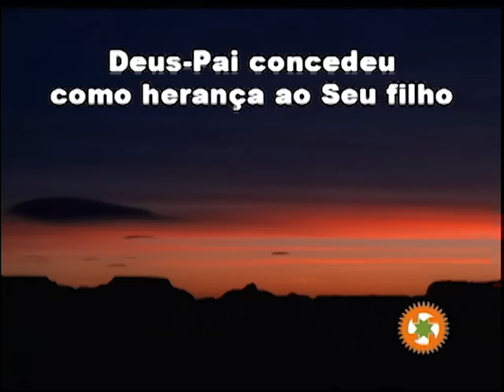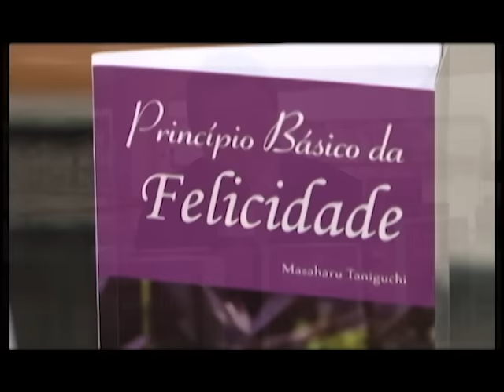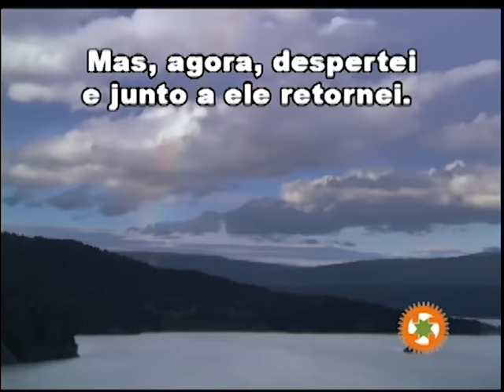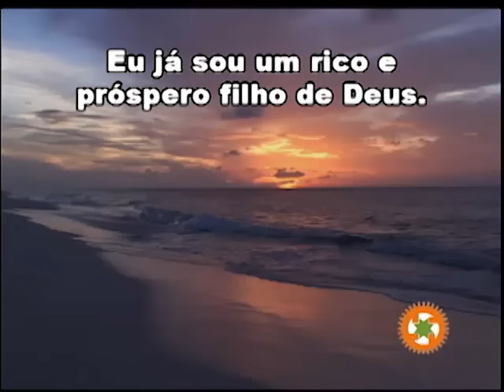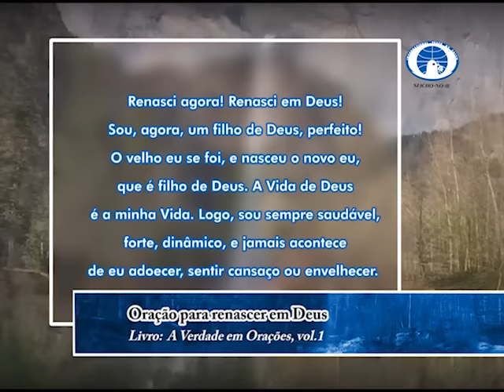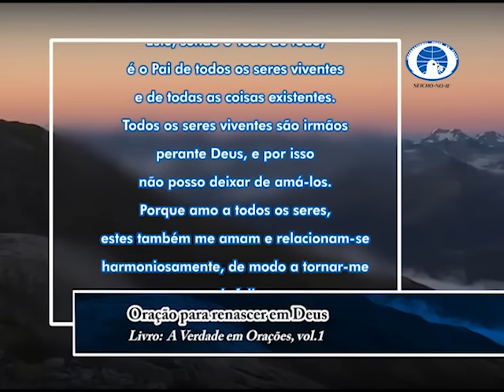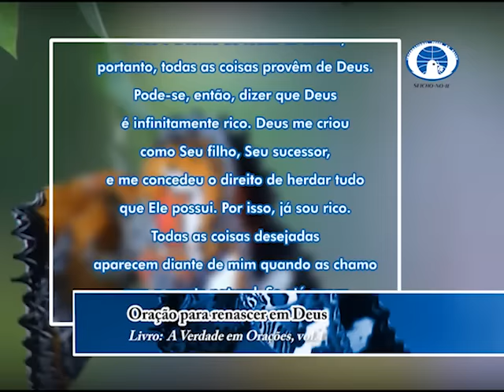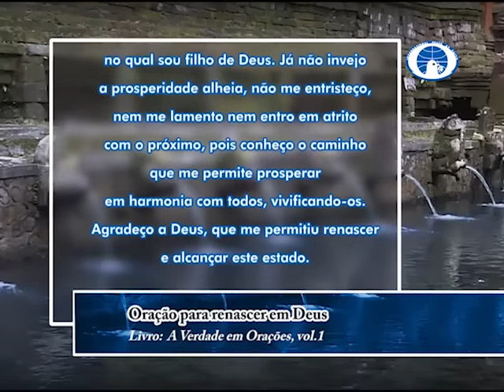30/12/2016 - SEICHO-NO-IE NA TV - Sobre a ilusão da consciência coletiva da humanidade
Olá! Feliz dia! Um dia abençoado para você que acompanha o modo feliz de viver. Em sua palestra, o preletor Heitor Miyazaki, a partir dos ensinamentos contidos no livro "A verdade, vol. 07", de autoria do Mestre Masaharu Taniguchi, nos orienta: "Sobre a ilusão consciência coletiva da humanidade".

Muito obrigado.